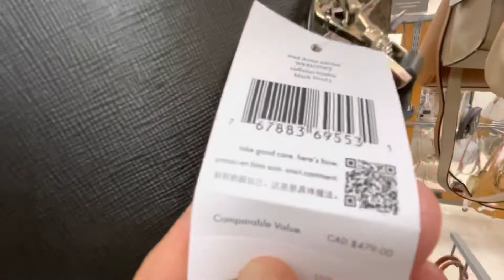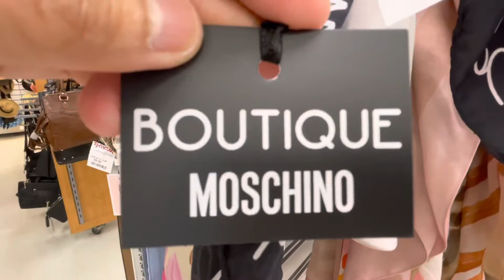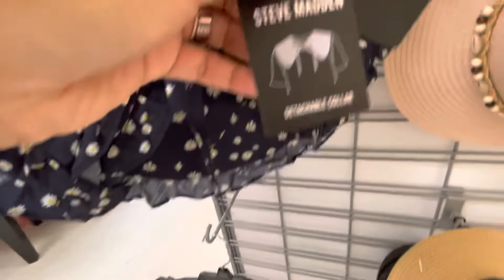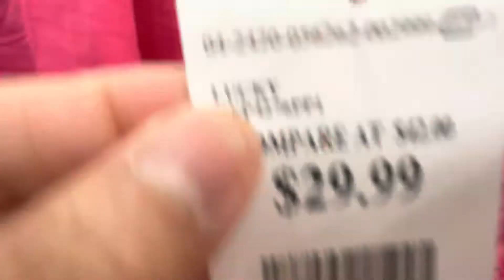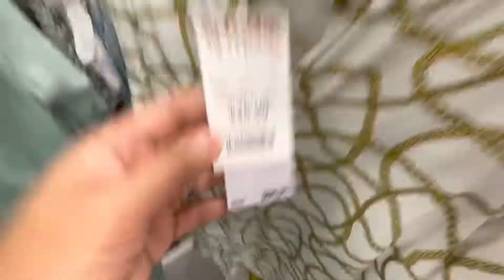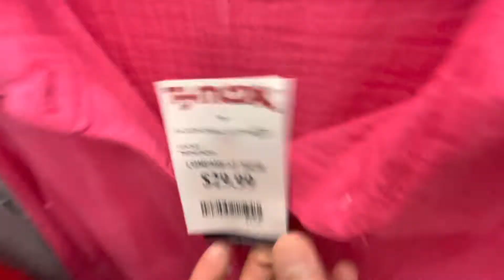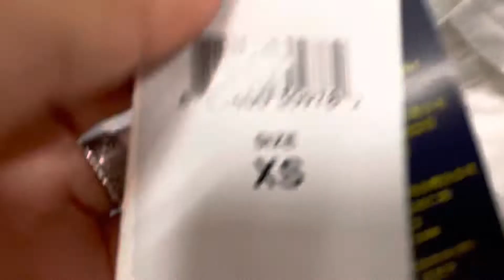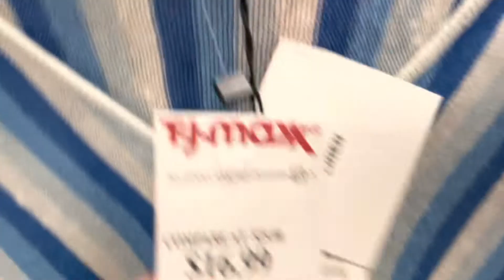Tjmaxx | Shop with me | designer bags | RTW | Accessories | Sale | Clearance | New Arrivals